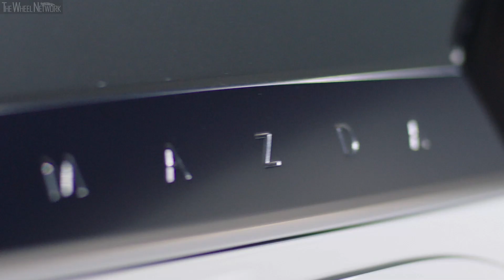Mazda MX-30 Electric Vehicle Unveiled at the Tokyo Motor Show 2019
Mazda MX-30 Specifications:
▪ Length/width/height/wheelbase – 4,395/1,795/1,570/2,655 mm
▪ Engine – AC synchronous motor
▪ Battery type / capacity – Lithium-ion / 35.5 kWh
▪ Total voltage – 355 volt
▪ AC charging max input – 6.6 kW

Mazda Motor Corporation has unveiled its first mass-production electric vehicle, named Mazda MX-30, at the 2019 Tokyo Motor Show.

A new addition to Mazda's car lineup, the MX-30 is the automaker's third new-generation model. Aiming to offer an experience that lets customers relax and be themselves and deepens the bond between car and owner, the model offers a creative time and space that invites new ways of using a vehicle.

Under the Car-as-Art ethos, the styling of MX-30 aims to raise its artistic value and expand the expressive range of Mazda's Kodo—Soul of Motion design language. Based on a concept of “Human Modern,” the design stays grounded in the beautifully honed, handcrafted forms of Kodo, yet aligns itself with changing values and new lifestyles.

Spaces in and around the center console give the cabin an open feel, and environmentally conscious materials such as cork and fabrics made from recycled materials are used in ways that bring out their natural appeal, creating a comfortable interior space. In addition, the MX-30 adopts freestyle doors so customers can invent new and creative ways of using the car.

In line with the human-centric philosophy, Mazda engineers were determined to deliver the same Jinba-ittai driving joy that every Mazda offers in the EV as well. The model adopts Mazda's new electric-drive technology, e–Skyactiv, and combines outstanding response with smooth dynamic behavior to achieve performance that drivers can enjoy naturally.

“In any era, Mazda wants people to experience exuberant moments in life through cars,” said Akira Marumoto, Mazda's Representative Director, President and CEO at the show. “We will continue striving to deliver creative products and technologies so our customers will love and hold onto their Mazda for a long time.”